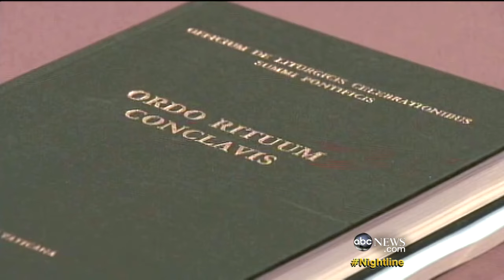Electing a New Pope: Secrets of Conclave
'Nightline's' Terry Moran travels with American Cardinal Ragali to Rome.